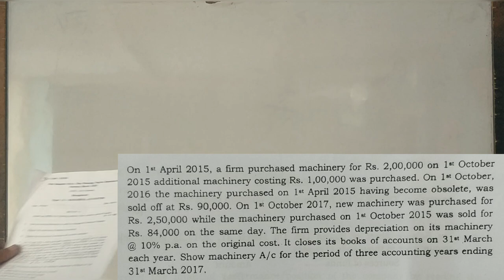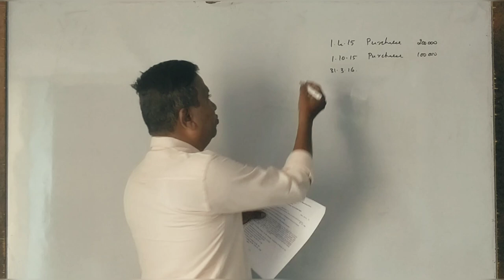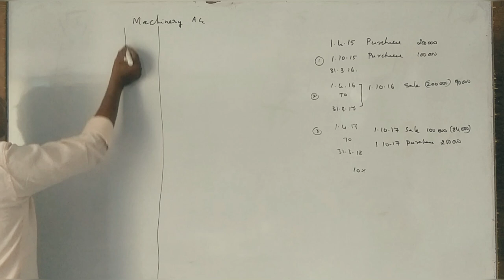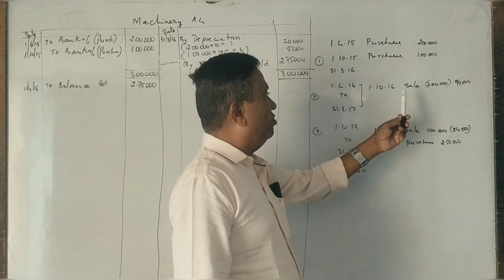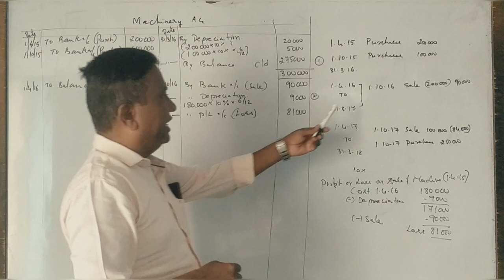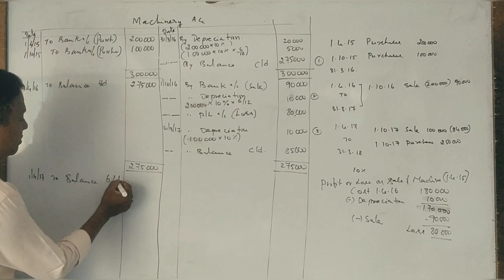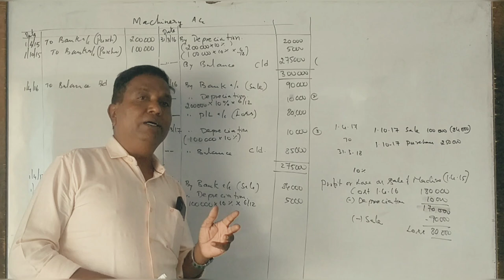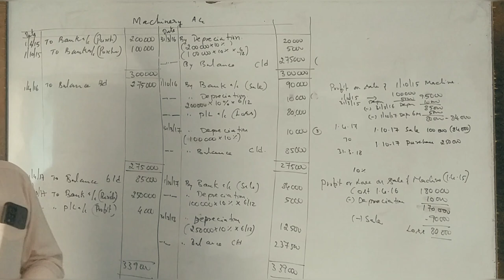Depreciation Problem in Kannada PART 1 - MBA 2020 Question Paper 5 Marks By Srinath Sir